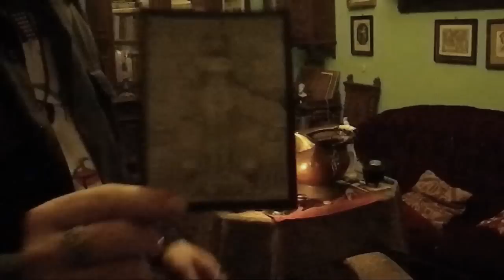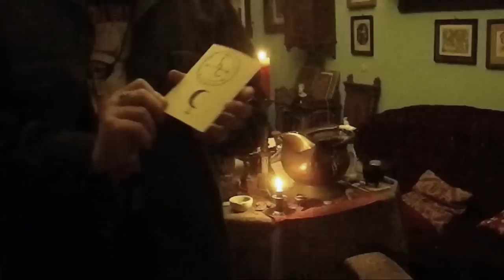Das magische Tutorial 9: Dunkle Magie mit Lilith / Lilitu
Hier ein Video über Lilith, wie Ihr sie anrufen könnt und für welche Zwecke, welche Vorsichtsmaßnahmen zu beachten sind und welche Räucherungen Ihr benutzen müsst. Meine Erfahrungen zu dieser wundervollen, geheimnisvollen und dämonischen Göttin. Bitte beachtet auch die unten aufgeführten Links :)

Da kann man echt neidisch werden, alleine die wunderschön gestalteten Bücher.. Werde da bestimmt auch mal auf Shoppingtour gehen, ist echt der Wahnsinn was da angeboten wird :)